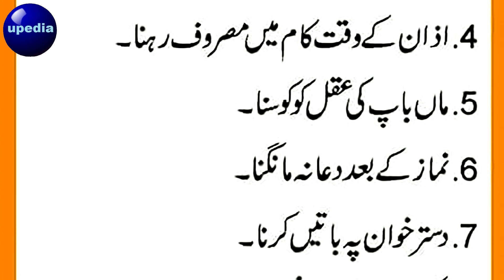Kuch Batein Jin Se Allah Sakht Naraaz Hota Hai | Upedia Achi Baatein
jab allah naraz hota hai to nishaniya | allah naraz kab hota hai | allah hum se naraz